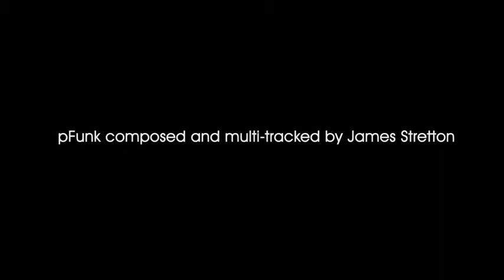Jiggs Pbone Plastic Trombone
Just click the Link Address below!

Bb Tenor Trombone
Small Ø 12.70 mm (0.500) hole
Built ergonomically
Lightweight: only 800 g
Slide made of fiberglass
Very resistant
Color: Black
Incl. plastic mouthpiece and case.

Further Information:
Bell Material: Plastic
Material draget: Plastic
Incl. Case / Gigbag: Yes
Bore: 12.7 mm
Finish: Plastic